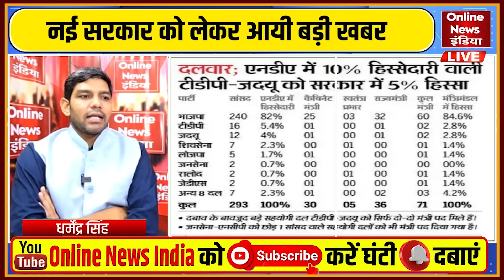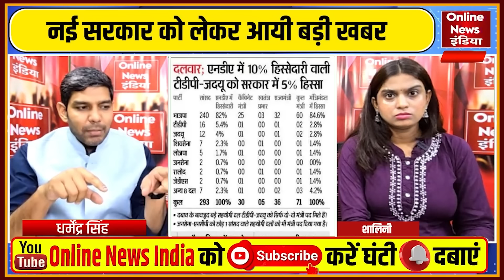सोनिया गांधी - शेख हसीना की मुलाकात, NDA में मच सकती है भगदड़ | Rahul Gandhi | Modi | Congress